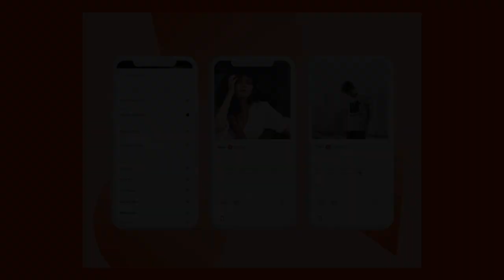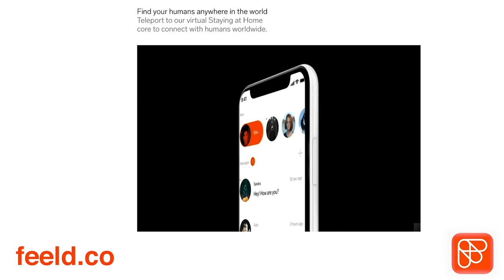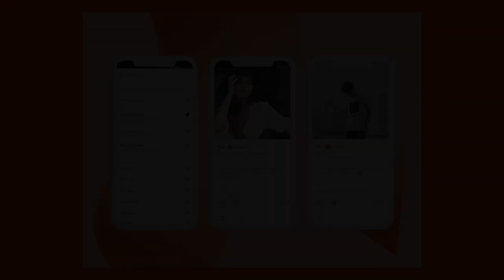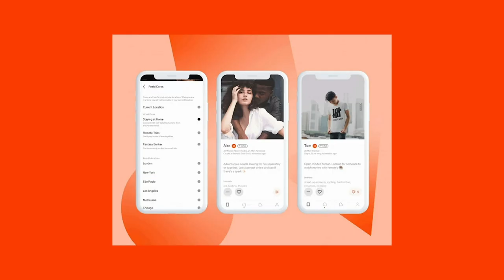Sinn Sage: Queen of Strap-ons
Feeld is the alternative dating app for couples and singles- it's inclusive to all, no matter your gender or orientation.

(Episode 231) This week we have legendary girl/girl performer Sinn Sage! Sinn reminisces on her AVN award-winning scene in ‘Dani Daniels: Dare’, gives her tips for having amazing strap-on sex, and her latex-clad first shoot. Plus - she tells the story behind her GIANT custom vid!

02:55  Her award-winning scene with Dani Daniels.
06:35  Why she's so good at girl/girl scenes.
08:55  What she does when her scene partner isn't into girls.
11:90  How girl/girl shoots have changed.
13:58  She started her own production company.
17:01  Strap-on advice.
26:35  How she got started in adult.
30:03  Her first scene.
36:16  She now shoots boy/girl scenes with her husband.
50:57  Making custom videos and unusual requests.